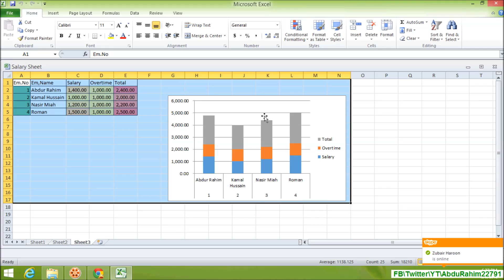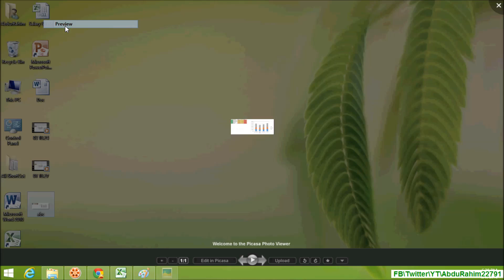How To Convert Excel 2010 To A Jpeg Format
Learn how to convert Excel document to a Jpeg format.

In this video tutorial we will show you how to convert Excel to a Jpeg format.

In order to convert an Excel file into a Jpeg format, open the Excel document. Select the part of the text you want to convert. Press "Copy" in the "Home" tab.

Then go to Windows "Start" menu and launch "Paint".

Click on "Paste", "Crop" the picture to remove the unneeded area. Go to the Paint options and press "Save As" and choose "JPEG picture".

Double-click on a picture to view it.

How Other Will Search On YouTube
How to convert JPEG to Microsoft Word Document online
Convert PDF file to excel file no software needed
How To Convert Scanned PDFs To Word and Excel
How to Convert an Excel 2010 spreadsheet to a word document
How to Convert PDF to Word, PDF to Excel, PDF to HTML, & Edit PDF files with deskUNPDF
Excel crop an image
Create Mailing Labels in Word using Mail Merge from an Excel Data
Simple ways to convert excel chart as images or PDF formats